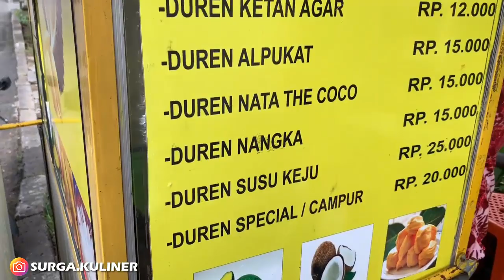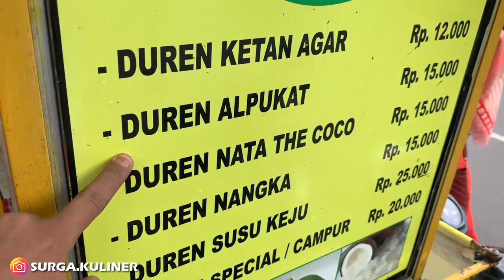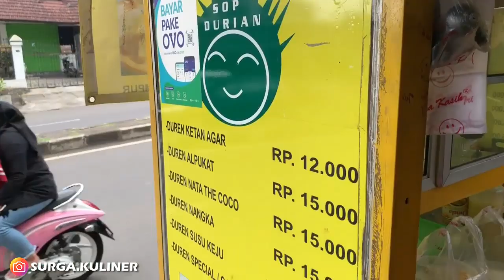100 PERSEN BAHAN ALAMI MENJAGA KUALITAS DENGAN BAIK! | INDONESIA STREET FOOD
Lokasi: Jl. Ir. Juanda, Bandung